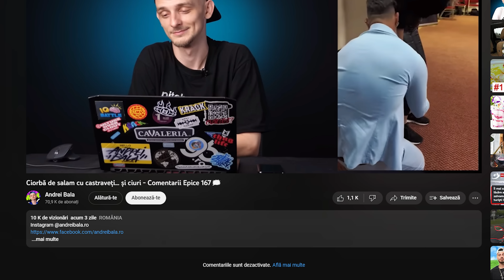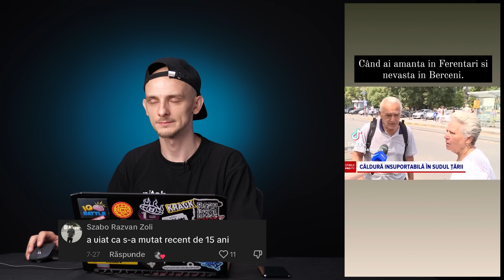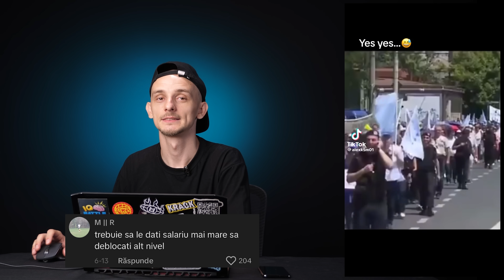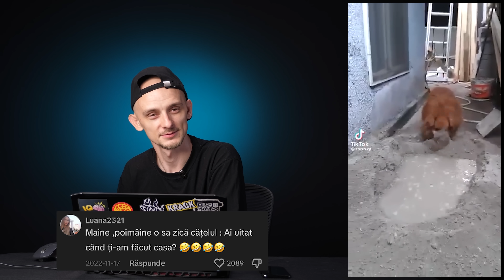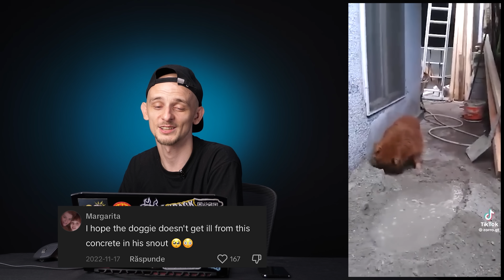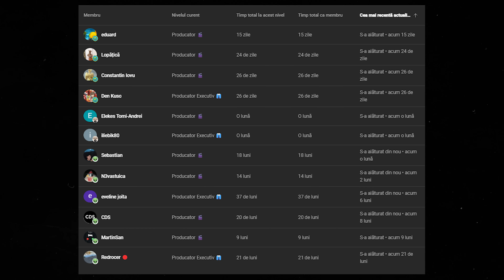NU mă trezești nici cu Poliția - Comentarii Epice 168 🗯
Toate drepturile rezervate. Reproducerea neautorizată este o încălcare a legilor aplicabile.
Pentru a evita încălcarea drepturilor de autor, vă rugăm să nu încărcați acest videoclip pe alte canale.